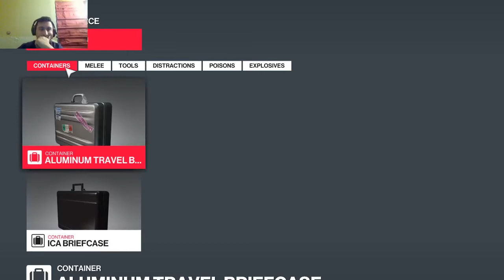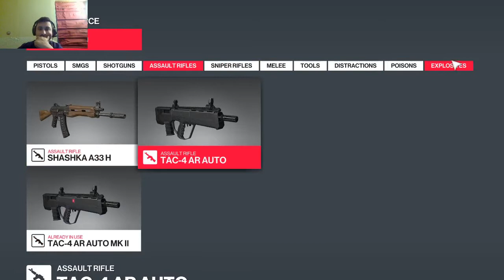Hitman 2 Covid Special 1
be safe. or else